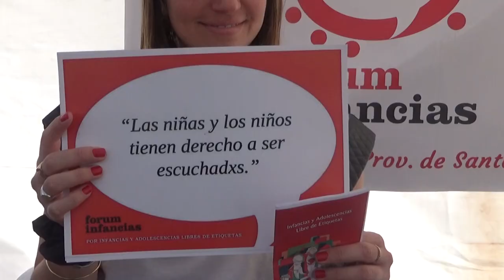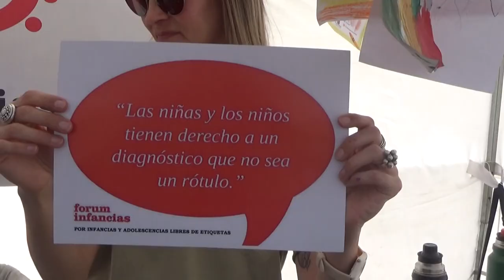STAND FORUM INFANCIA - FESTEJOS DEL DÍA DEL NIÑO EN EL PASEO PARQUE DE LA CIUDAD.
CAMILA BATALLA Y MA. VICTORIA RABELLINO -